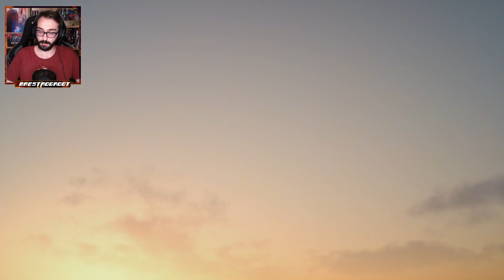PESADILLA EN EL EXPRESS - FINAL FANTASY XV - DIRECTO 8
Bueno, hola a todos, me llamo Dani, tengo ya una edad y llevo mucho tiempo jugando a juegos y stremeando. Leo comics, veo series/cine juego a videjuegos intentando entretener a la gente. Eso es todo, bienvenidos a Jurassic Park